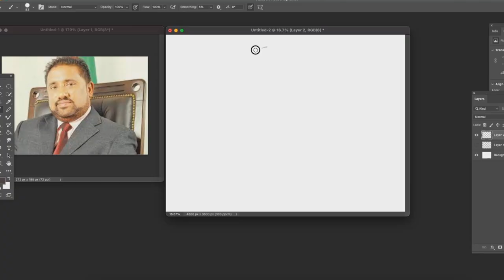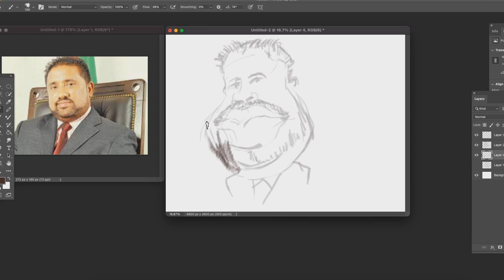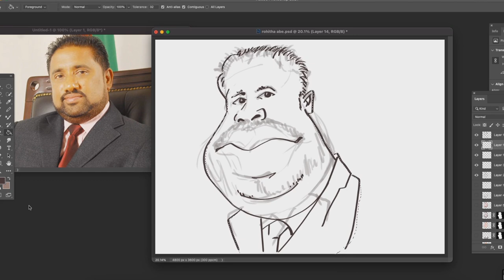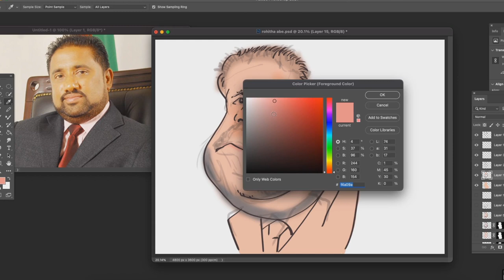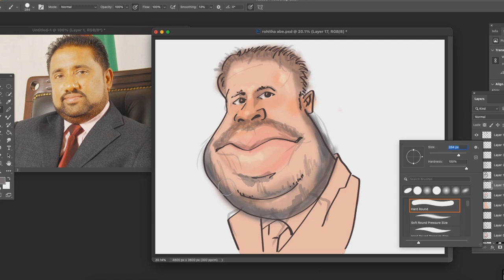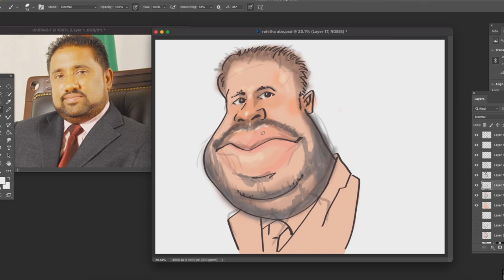Caricature of Rohitha Abeygunawardena